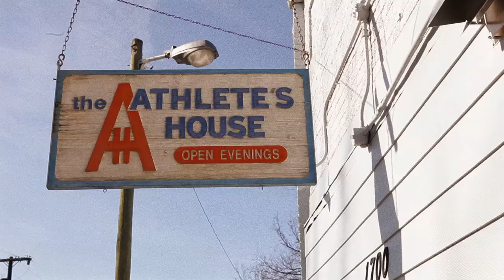Dierks Bentley - DBTV Episode 49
Dierks Bentley - DBTV Episode 49: You guys have been asking and it's finally here! Dierks' Annual Lake Jump. This year, however, there's a little twist. Check out how it all went down in this week's DBTV, Episode 49.